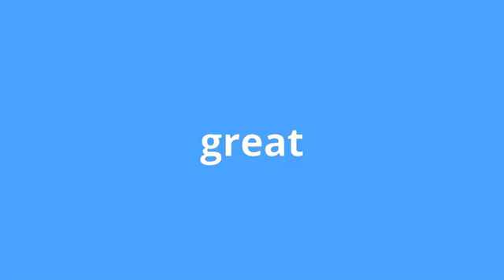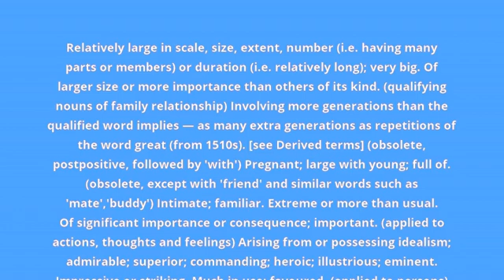what is the meaning of great